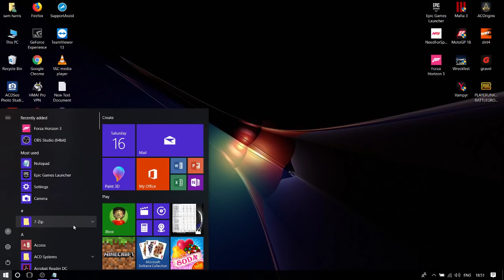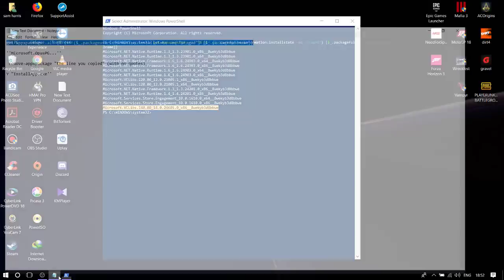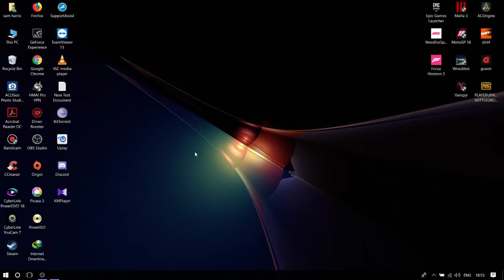How to fix Forza Horizon 3 Shortcut/registering universal app failed..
Hello Guys Today Am gonna show u how to fix the Forza Horizon 3 Shortcut and registering universal app failed fix.

Open Powershell as Admin and run this get-appxpackage -all |% {if ($_.packageuserinformation.installstate -eq "Staged") {$_.packagefullname}}

Look for ''Microsoft.OpusPG...'' and copy the whole line

Run this: remove-appxpackage "the line you copied" (with no quotes)

You can now run "InstallApp.exe'' as Admin and voila, the icon is back on the start menu